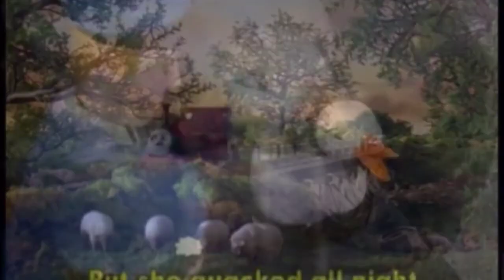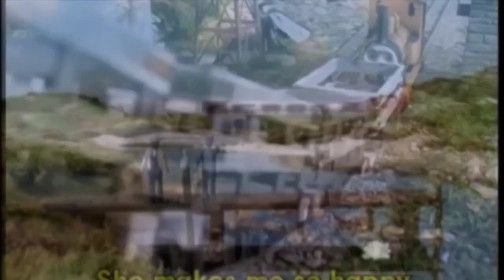Thomas Ytp At The Same Time 4